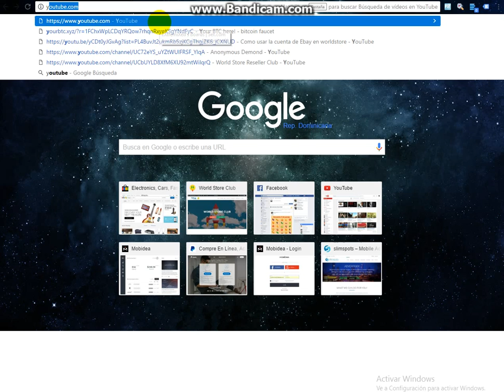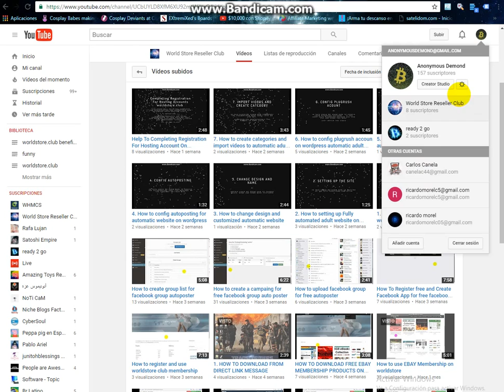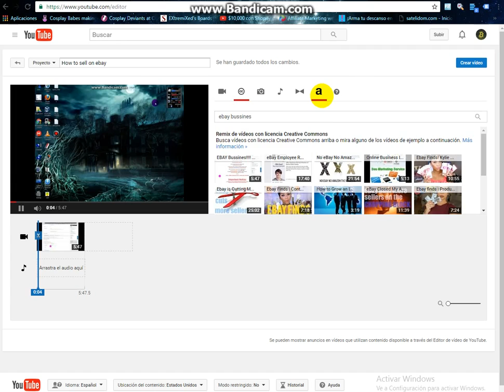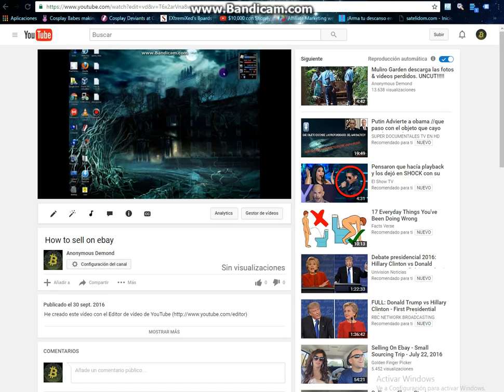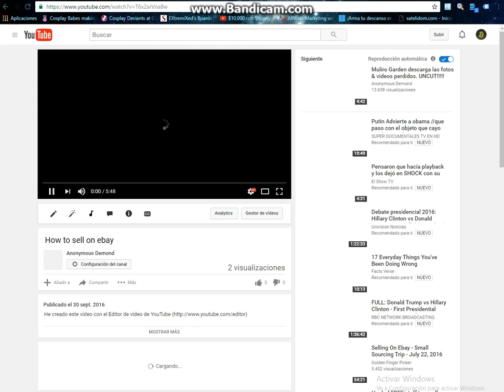How to use a creative commons license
Con estas licencias podran usar todos nuestros videos y monetizarlos en su canal de youtube, todos nuestros videos son CC, para que nuestros Afiliados puedan dar un buen servicio al revender uno de nuestros productos.